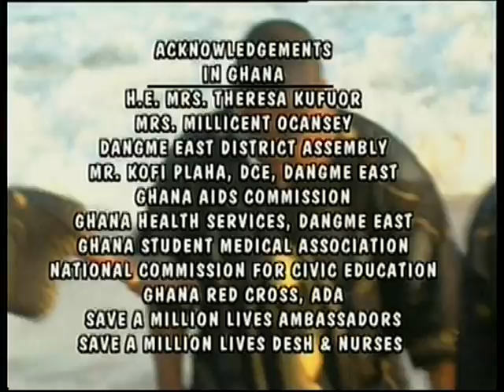PRINCESS ASIE OCANSEY - SAVE A MILLION LIVES PART 3